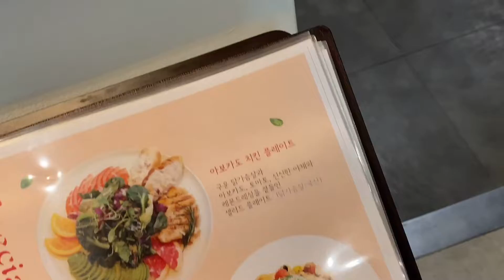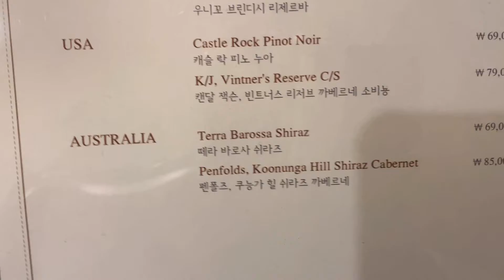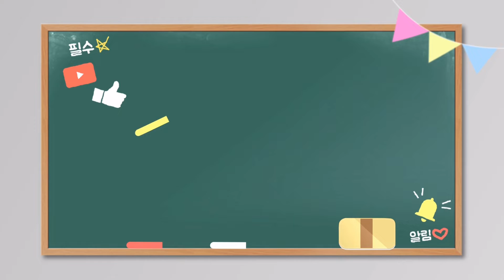명동맛집 보나베띠 - 아라비아따 파스타 + 토마토마레 파스타 + 스테이크피자 (03/20)